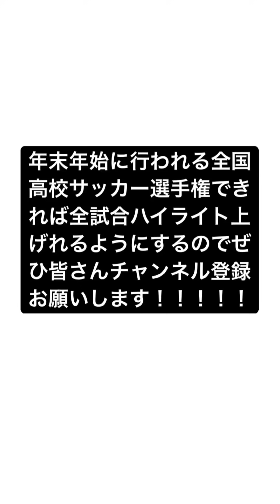青森山田選手権直前特集 キャプテン藤原、エース松木の想い。 試合映像、練習映像、インタビューなど